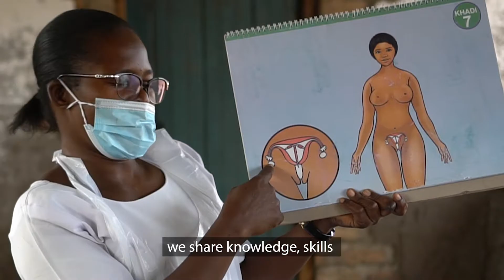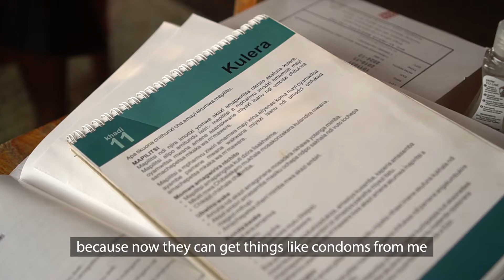Helping young people make informed decisions about relationships and sexuality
In Malawi,  the Swedish Government supports a joint intervention by UNICEF, UNFPA, WHO, UNAIDS and the Government of Malawi to deliver an integrated package of sexual and reproductive health services, HIV sensitive interventions and sexual and gender-based violence prevention. The 2gether 4 SRHR joint programme helps young people make informed decisions about relationships and sexuality as well as provide care and treatment to adolescents living with HIV.